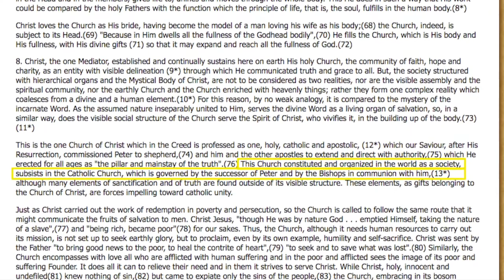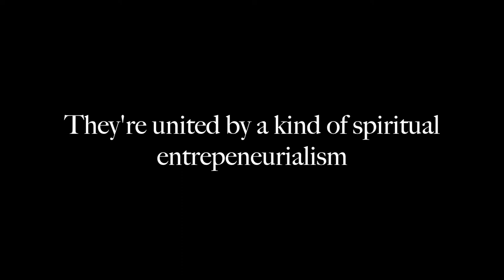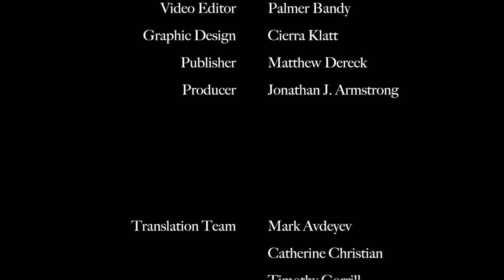Jonathan Tan | World Christianity: Perspectives and Insights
Professor Jonathan Tan, the Archbishop Paul J. Hallinan Professor of Catholic Studies at Case Western Reserve University, is the author of numerous books, including "Introducing Asian American Theologies" and "Christian Mission Among the Peoples of Asia," and he is the lead editor of the book that he discusses in this interview, "World Christianity: Perspectives and Insights."